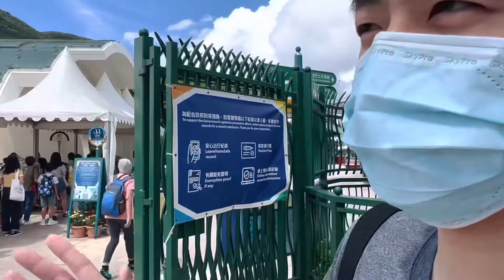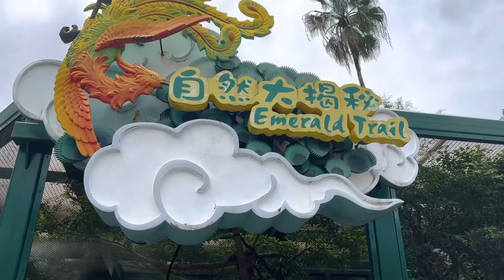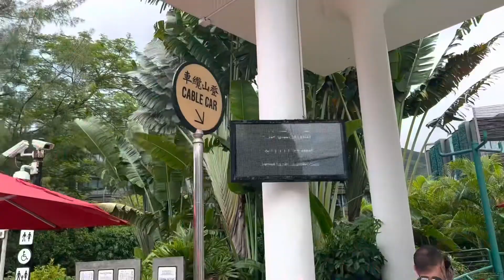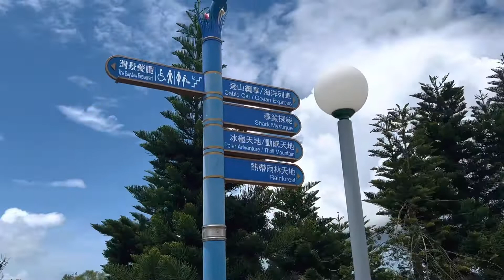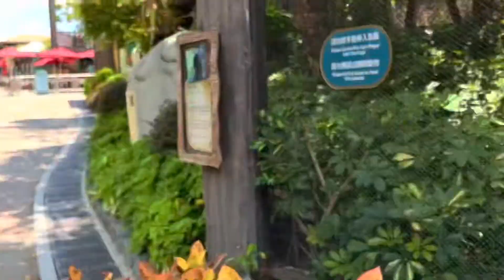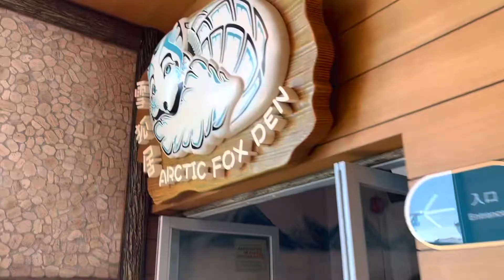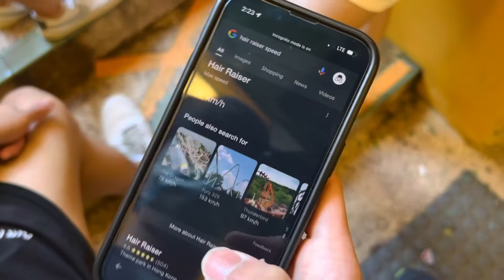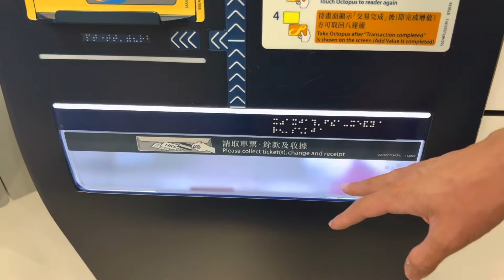Ocean Park | Hong Kong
Amusement park in Hong Kong

I use YouTrip card to pay overseas with no fees. Sign up one with my link if you need to.